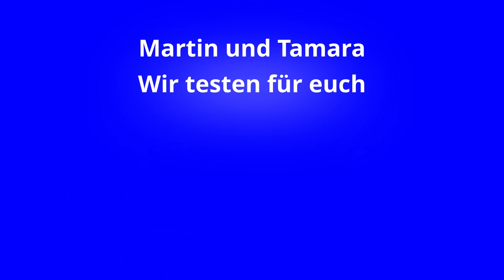Küche: schnelle russische Eier | Retrostyle mit Lachsersatz 😜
Unter dem Suchbegriff "russische Eier" findet man sehr viele Variationen.
Hier ist meine, bei der man nichts falsch machen kann und die sehr schnell geht.

Zutaten:

Eier
Lachs (geräuchert oder Lachsersatz je nach Geschmack)
Fleischsalat
Kaviar

Martin Warnick
Tamara Hirsch